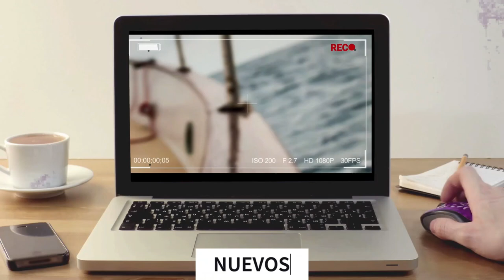NUEVO CURSO FOTOGRAFIA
NUEVA OPORTUNIDAD PARA SUMARTE A NUESTRO CURSO DE FOTOGRAFIA NIVEL INICIAL
INICIAMOS EN MAYO !
CURSADA DIAS SABADOS.
IDEAL PARA PRINCIPIANTES.
CON O SIN TU CAMARA
CLASES TEORICAS PRACTICAS ...
TAMBIEN SALIDAS FOTOGRAFICAS.
GRUPO PRIVADO DONDE TENDRAS TUS
CLASES GRABADAS Y VIDEOS TUTORIALES PARA QUE NO TE PIERDAS CONTENIDO.
CUPOS LIMITADOS RESERVA TU LUGAR CON TIEMPO.